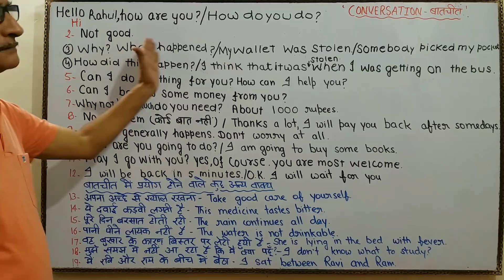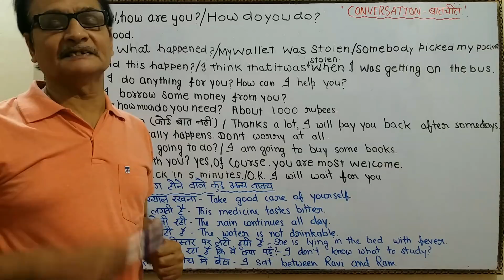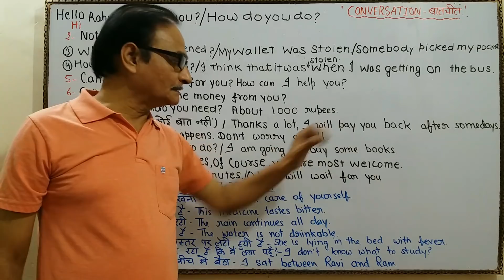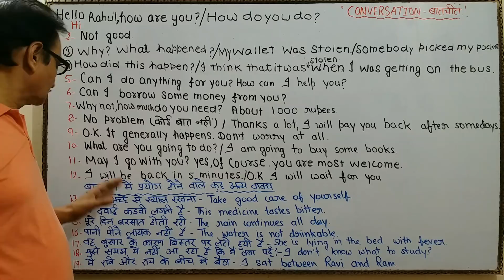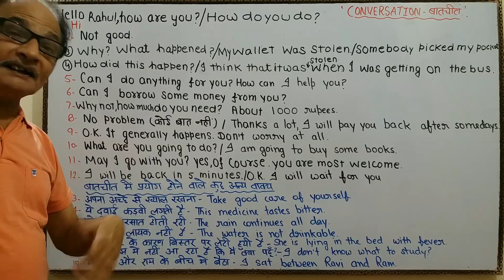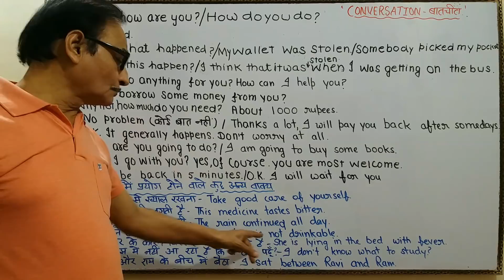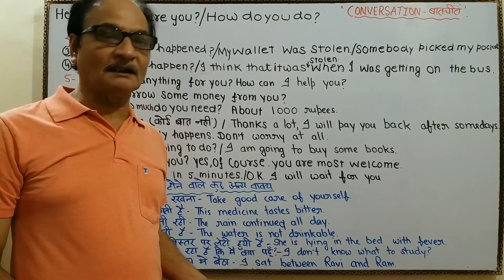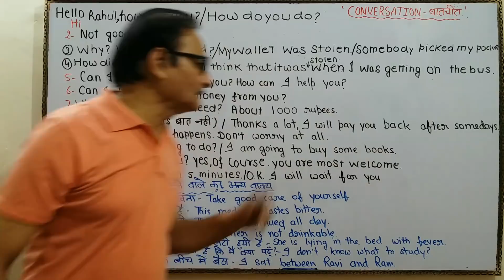सीखें रोज बोले जाने वाली बातें | Learn Daily Speaking English | English Speaking for beginners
दो दोस्तों के बीच पर्स खोने के बारे में बातचीत तथा अन्य 7 वाक्य बातचीत से संबंधित

क्या में तुमसे कुछ पैसे उधार ले सकता हूँ ?
अपना अच्छे से ख्याल रखना।
ये दवाई कड़वी लगती है।
ये पानी पीने लायक नहीं है।